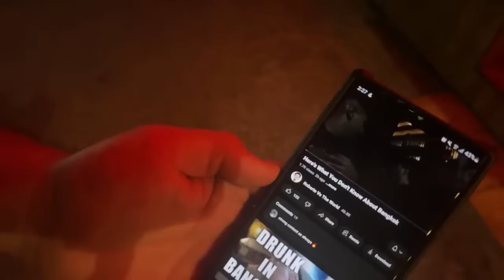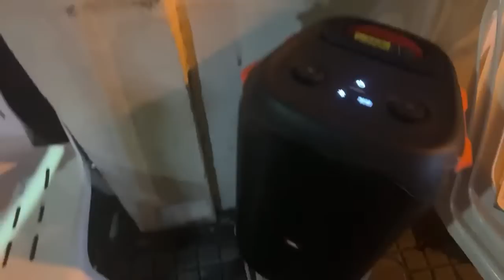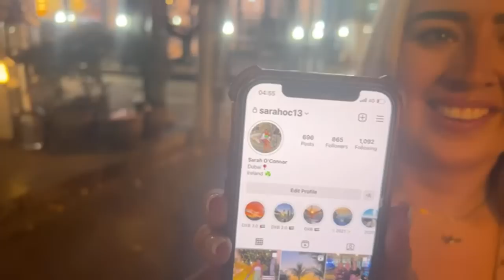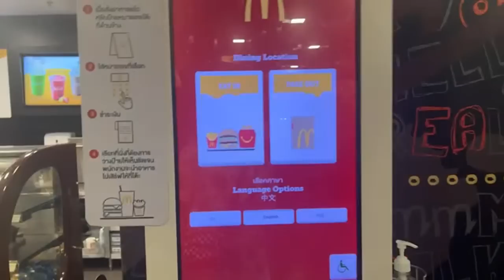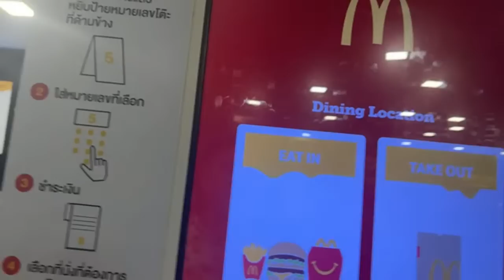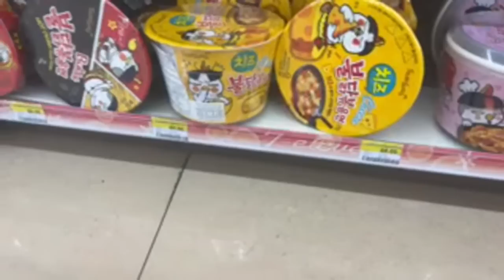Looking For Girls In Thailand